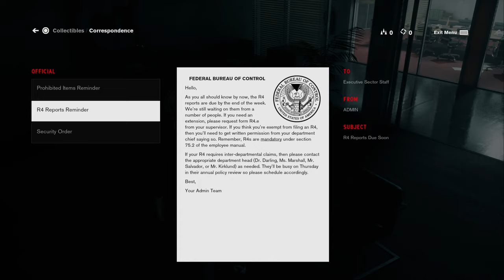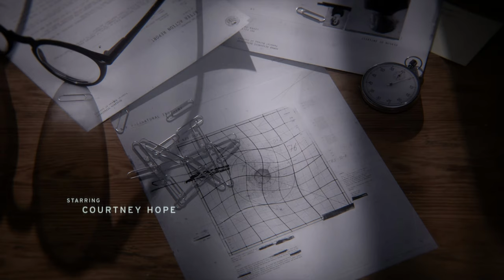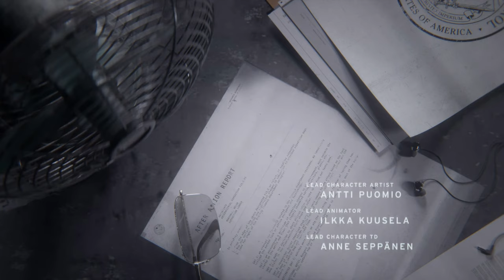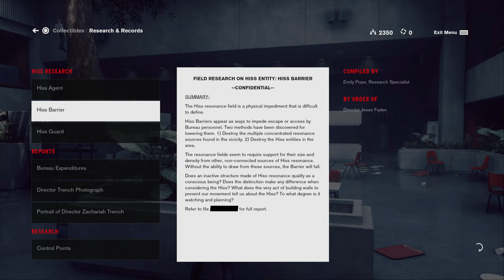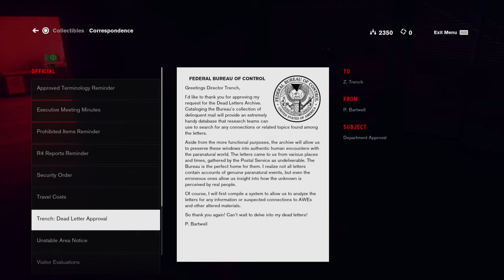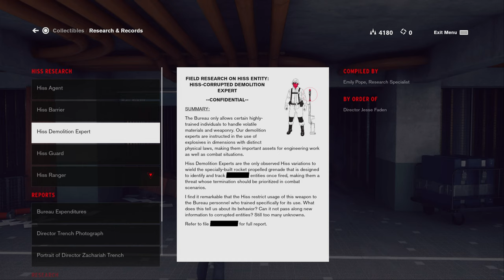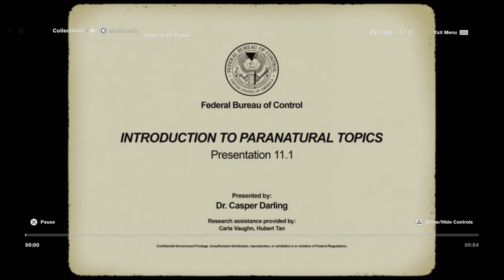CONTROL First Hour - No Commentary